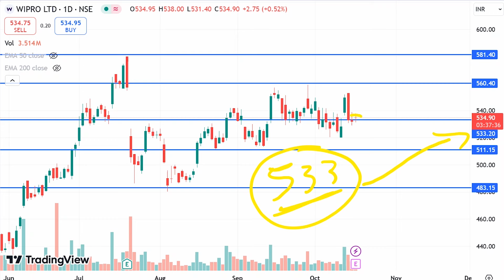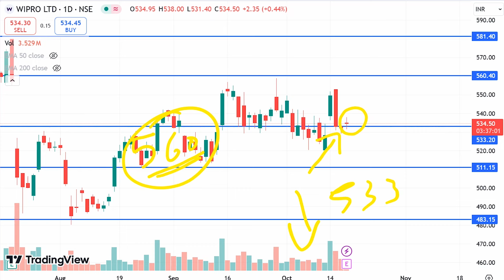Wipro share q2 results 2025, share analysis,Wipro share latest news , Result today